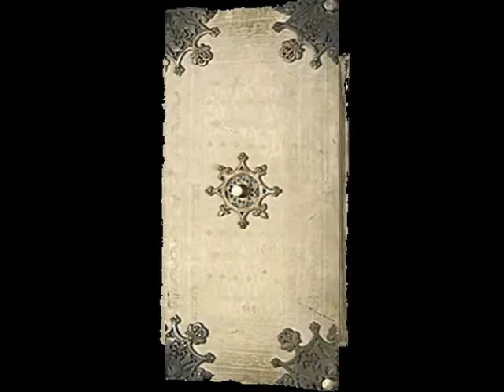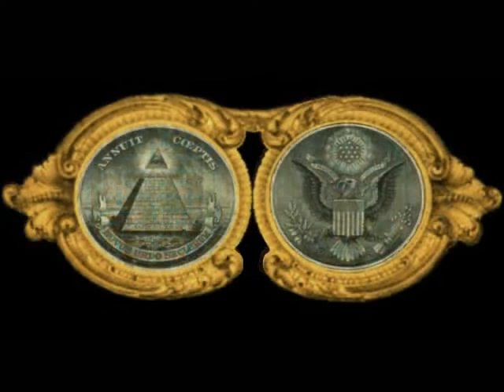Change - In A Sippy Cup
Featured In This Video Collection Is The 1st Great Seal of The USA And
The 'Codex Gigas' A Mystical Magical Royal Treasure Historically Known
As The Devils Bible.

Historically The Codex Gigas Is A Spoil of War Taken From The Royal
Treasury of The Holy Roman Emperor 'Rudolph II' By The Plundering
Swedish Army And One Story Is Rudolph Had Borrowed The Book From
A Monastery For His Art Exhibit & Occult Studies And Never Returned It.

The Codex Gigas Is Believed To Be Written By A Mysterious
'Bohemian Monk' Who Sold His Soul To The Devil.

Due To Its Old Age The Codex Gigas Is Kept Under A Customized Shroud
For Preservation Purposes And Because of Its Priceless Value The Codex
Is Sealed In A Guarded Vault At The Swedish Royal Library In Stockholm.

INTERESTING LEGENDS AND HISTORICAL FACTS:

(1.) The Codex Gigas Is A Giant Book of Questionable Origin;
Almost 1000 Years Old; And A National Treasure Once Counted
To Be The 8th Wonder of The World.

(2.) The Codex Gigas Is The Largest Medieval Manuscript Known
To Exist On Earth; Each Page In The Devils Bible Is A Animal Skin
And The Giant Book Recently Made International Headlines And
Vented For One Hour In A National Geographic Tell A Vision Special.

(3.) Legend Is Nobody Knows Who Wrote The Devils Bible or What
Inspired Its Writer, The Other Legend Is Nobody Knows Who Designed
The 1st Great Seal of The United States or What Inspired Its Designer.

(4.) American Legend Is A Mysterious Hooded/Cloaked Figure of A Man
Gave Thomas Jefferson The Design For The 1st Great Seal of The USA.

(5.) There Is Another Legend Related To This Mystical Magical Tale
From A Crypt, The Legend of A Dead Man Who Claimed To Be
"The Truth" Born In Bethlehem. Legend Is The Truth Was Hated
And Betrayed And Sold For 30 Pieces of Silver To Be Brutally Edited;
Wrapped In A Custom Shroud 'For Preservation Purposes' And Sealed
In A New Vault Until The Edited Truth Magically Escaped The Vault
Un-Edited To Be Known & Realised Again.

OTHER MISC NOTES:

(A.) Codex Gigas Is Latin Interpreted: Great; Big; Giant; Renown Book.
Therefore The Great Seal of The Great Book And The Great Painting
of The Great Satan Bound Betwixt Twin Towers On The Most Filthy
And Most Exploited Page of The Book . . .The Great Seal of The Pit.

(B.) Annuit Coeptis; Novus Ordo Seclorum; And E Pluribus Unum
Are Also 'Latin Words' Which Until Recently Were Interpreted:
The 'Official' Language of The Church & State.

(C.) There Has Never Been A Democracy In History
That Did Not Commit Suicide or Murder Itself.
Therefore This New Revised Experiment 1776.

LINKS TO THESE STORIES